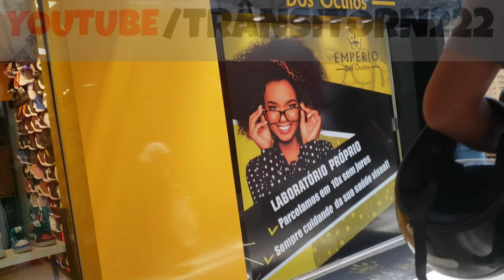vamos até o alecrim Natal RN Rio grande do Norte